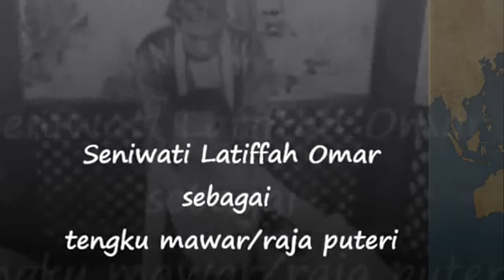KALONG KENANGAN 1964 (Latifah Omar) Filem Malayu Klasik (1)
Kalong Kenangan merupakan sebuah filem Malayu yang diterbitkan di Malaysia pada 1964. Filem Kalong Kenangan mula ditayangkan pada 1964 di pawagam seluruh negara. Menampilkan Ghazali Sumantri, Latifah Omar, Haji Arshad, Datin Hajah Umi Khaltum dan ramai lagi.